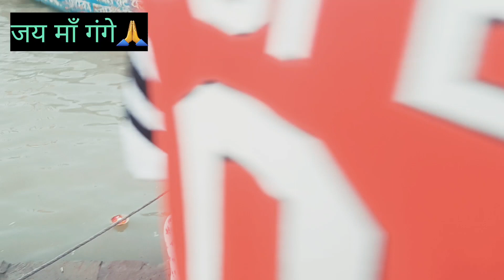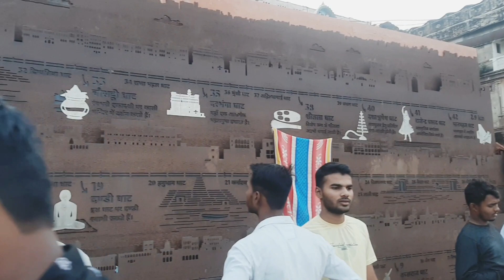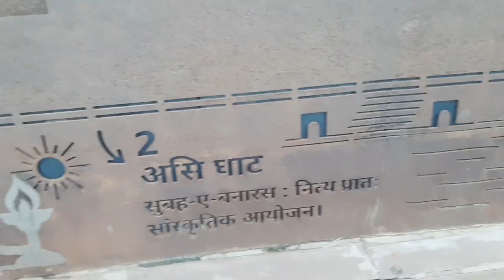शाम-ए-बनारस | भाग-5 | SIGHTSEEING In BANARAS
राम-राम सारे भाईयां ने🙏
भाईयों यह वीडियो हमारे बनारस यात्रा का पांचवा भाग है जिसमें कि आप देख सकते हैं हम शाम के वक्त बनारस का भ्रमण कर रहे हैं अपने होटल के कमरे से निकल कर कुछ दूरी पर स्थित मां गंगा के घाट और बनारस के प्रमुख घाटों में से एक असी घाट हम पहुंच जाते हैं महाभारत काल रामायण और पुराणों में अस्सी घाट का अपना ही अलग महत्व है हम लोग घाटों का भ्रमण करते हुए असी घाट में मां गंगा की आरती करते हैं जो कि आप हमारे वीडियो के माध्यम से स्पष्ट देख सकते हैं।

सारे भाइयां से एक निवेदन करना चाहूंगा अगर आपको हमारी वीडियो पसंद आ रही हो तो चैनल को ज्यादा से ज्यादा शेयर करें वीडियो को लाइक करें मैं वीडियो में और क्या सुधार कर सकता हूं इसका सुझाव अपने कमेंट के माध्यम से जरूर दें और हमारे चैनल bannavlog को सब्सक्राइब जरूर करें।
धन्यवाद🙏

-युवराज सिंह राठौर (बन्ना सुआवाला)